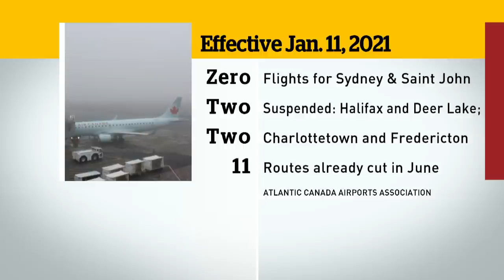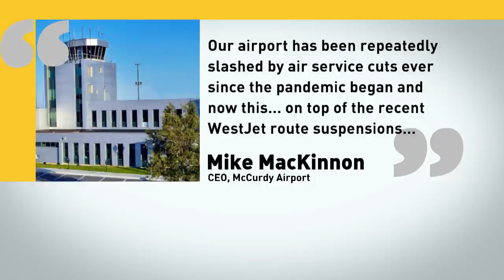Air Canada makes more cuts in Atlantic Canada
The Atlantic Canada Airports Association issued a statement saying the service cuts could lead to the closure of some small regional airports. Air Canada said it didn't take the decision lightly but it's still carrying less than eight per cent of its normal passenger volumes during the COVID-19 pandemic.